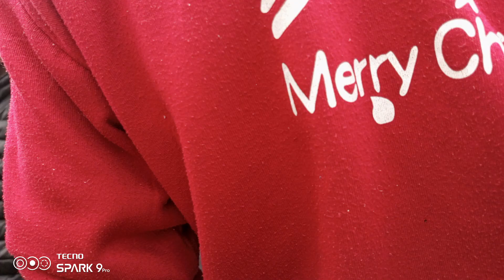Several bodies have been found in sacks at Kware Dumpsite in Mukuru kwa Njenga near Kware Police